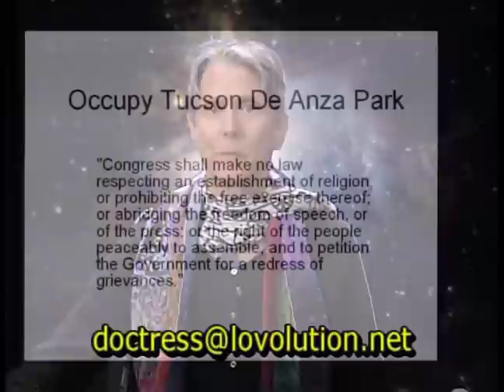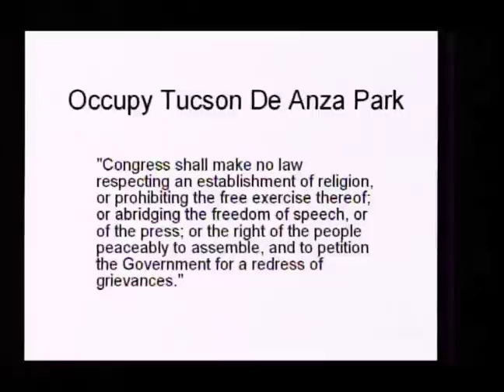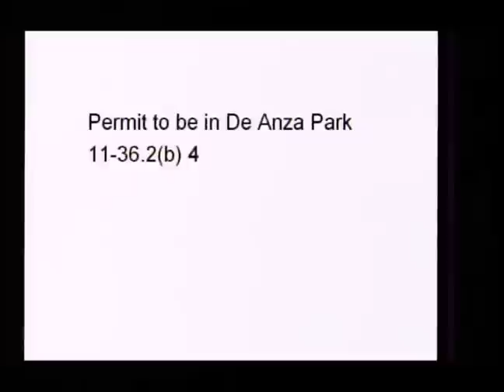Occupy Tucson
Doctress Neutopia talks about the De Anza Park phase of Occupy Tucson.